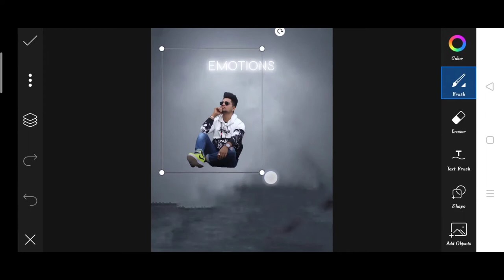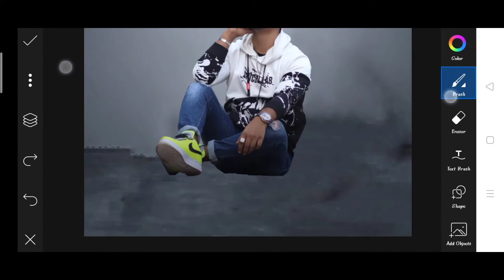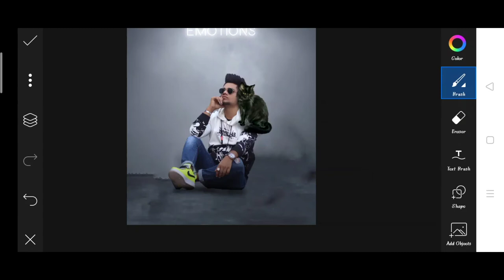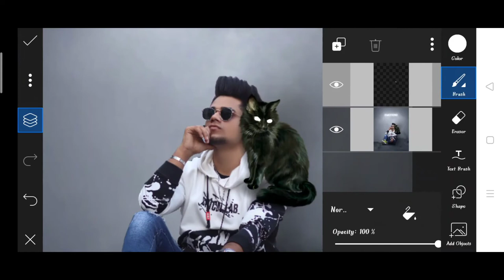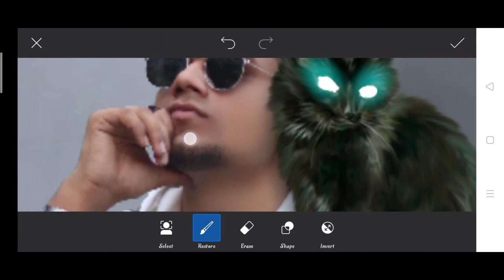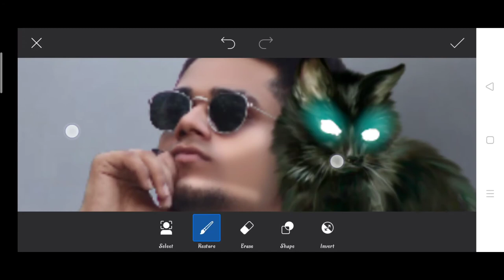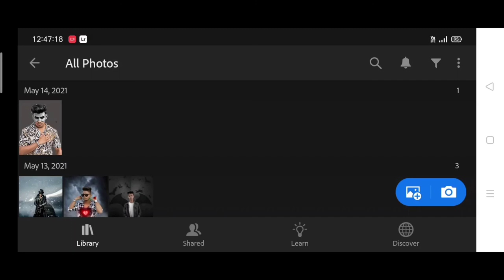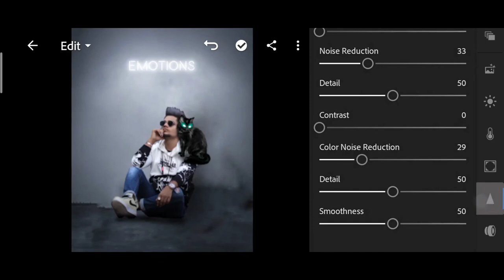Saarvendra new black cat photo editing | saarvendra Instagram Editing